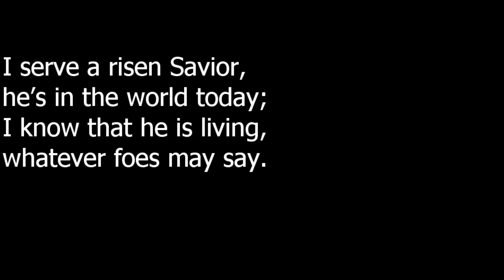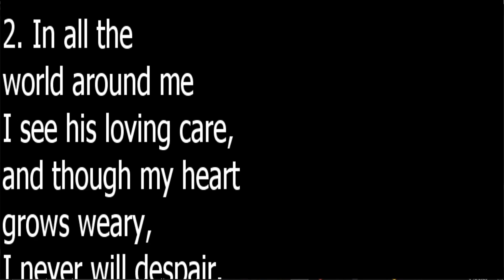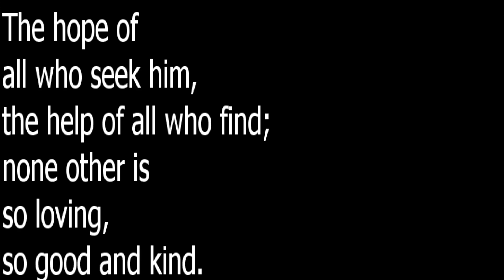CUMC Fairfield, CA - April 19, 2020 Service with Pastor Anne Choy